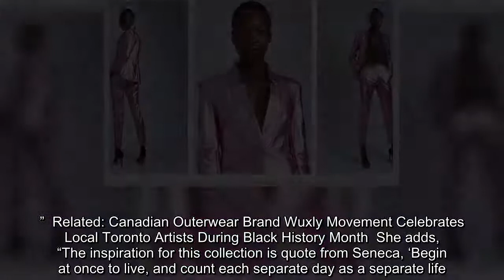NARCES, the Toronto-based womenswear label run by international designer and creative director Nikki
NARCES, the Toronto-based womenswear label run by international designer and creative director Nikki Yassemi Wirthensohn, is launching its Spring 2021 ready-to-wear collection with a new fashion film. Speaking with ET Canada for the exclusive first look at the film, Wirthensohn explains that the new collection is "an ode to our current state of mindfulness brought…